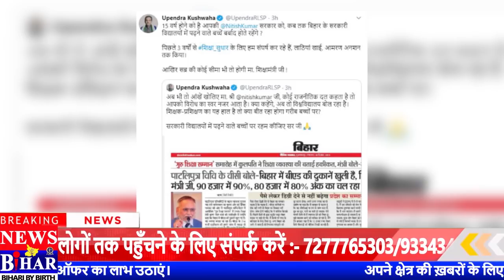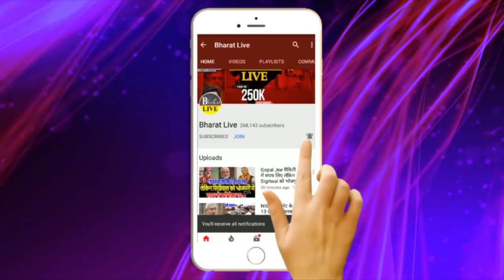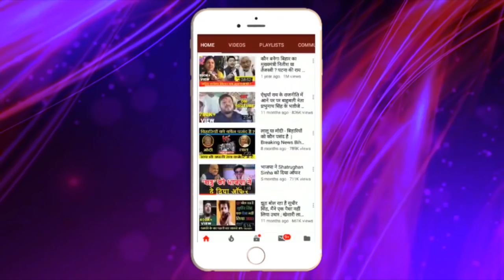टूटा Upendra Kushwaha का सब्र, बदल दिया पैतरा Nitish Kumar को सोने नही देंगे! | BHARAT LIVE